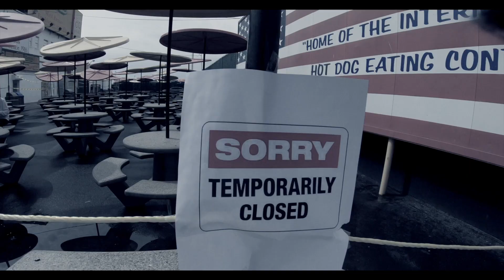Coney Island 2020 looking bad (Completely Empty)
Filming Coney Island with a DJI Mini and walking around seeing all the stores closed. Very few people jogging around and on the boardwalk. Hoping that we will be back soon enjoying the rides again.